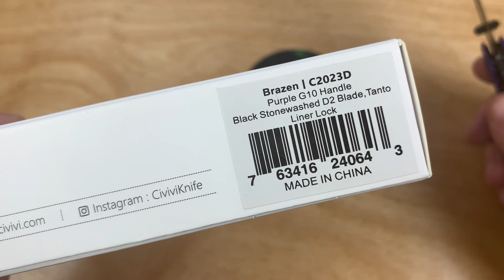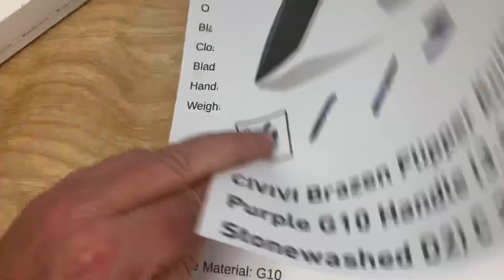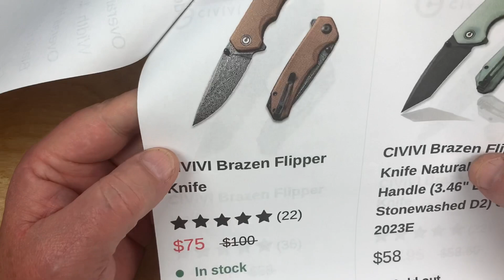Civivi Brazen / includes disassembly/ great drop shut action affordable user EDC !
Check out the Civivi Black Friday specials

 WE and CIVIVI  MAP holiday sale starts from November 19th - December 17th, 2021.

Civivi AMZ store